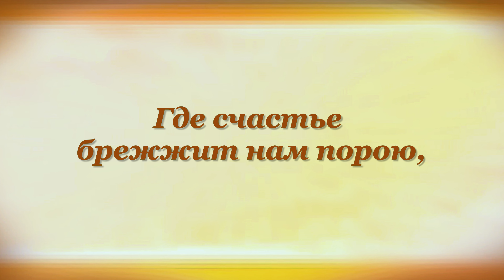УСТАЛЫЙ ОТ ДНЕВНЫХ БЛУЖДАНИЙ Александр Блок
Buy books by Alexander Blok on Amazon (paid link):

00:00 УСТАЛЫЙ ОТ ДНЕВНЫХ БЛУЖДАНИЙ Александр Блок

00:08 Усталый от дневных блужданий
Уйду порой от суеты
Воспомнить язвы тех страданий,
Встревожить прежние мечты...

00:21 Когда б я мог дохнуть ей в душу
Весенним счастьем в зимний день!
О нет, зачем, зачем разрушу
Её младенческую лень?

00:34 Довольно мне нестись душою
К её небесным высотам,
Где счастье брежжит нам порою,
Но предназначено не нам.